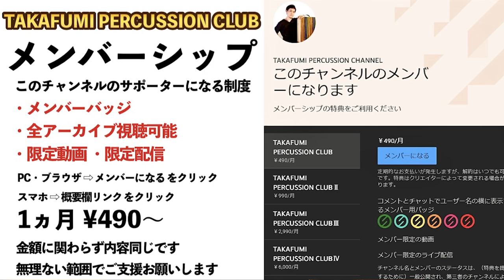足クラーベが踏めるようになるための2WAY特訓！ ゼロから始めるパーカッション フットクラーベ編#2 Foot Clave Lesson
だんだん難しくなっていきます！ひとつ一つチェックしましょう